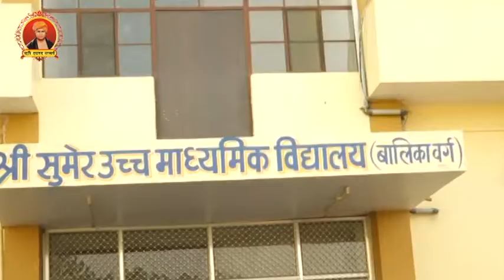VEDIK PRATIYOGITA 2017 SSUMVB